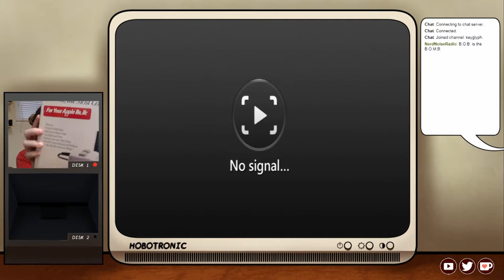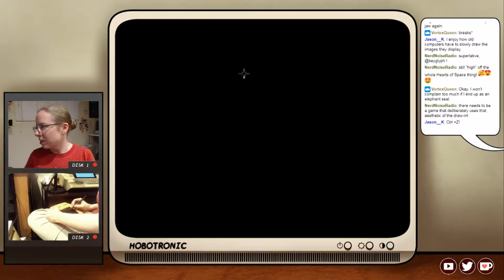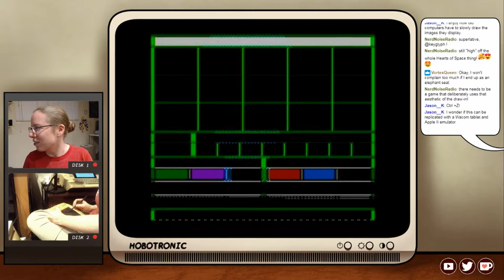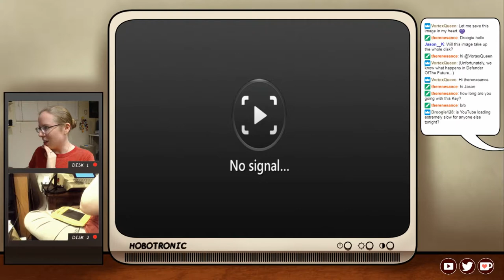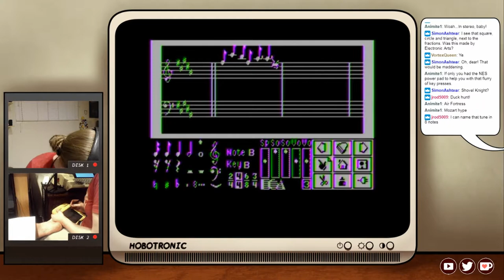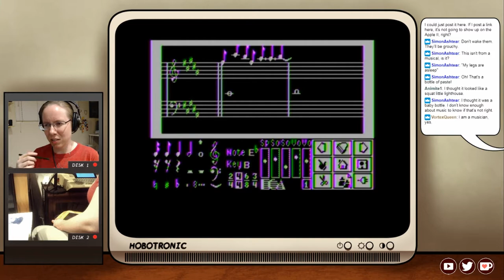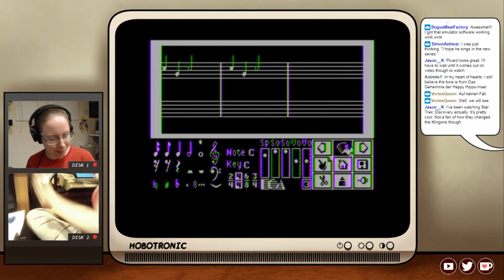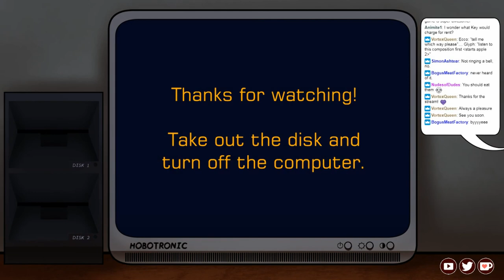Apple IIsday // Koala Micro Illustrator, Music Construction Set, & KoalaPad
KeyGlyph takes leisurely strolls through her Apple IIe stuff and does a lot of chatting with friends along the way.  This episode's hardware & software:

-- Koala Micro Illustrator (cracked)
-- Music Construction Set
-- KoalaPad